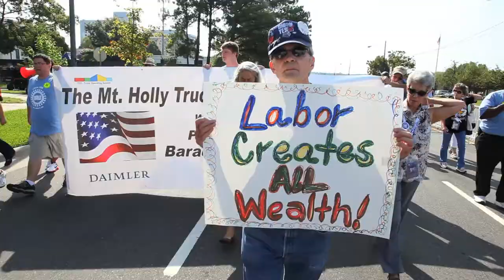Sights and sounds from Charlotte's Labor Day parade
Charlotte's annual Labor Day parade drew a few hundred participants, including members of various local unions, drummers and dancers from West Charlotte High School, and Occupiers.